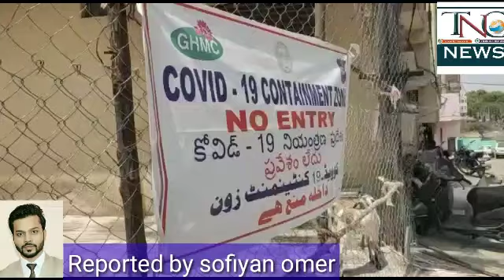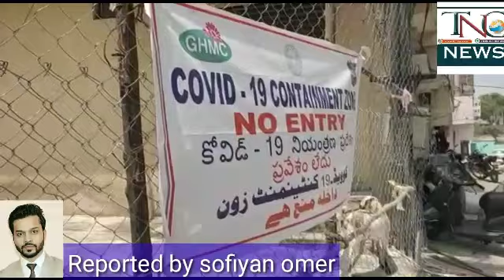Corona patient bahadur pura kishanbagh me paya gaya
Bahadupura ps limit kishan bagh  me  kuch din phele Corona virus hone par ek family ko hospital legye the aj traffic cp aur additional dcp acp anjaiah bahadupura ci durga prasad di bahadupura shiva kumar aur unki team ne us area ka inspection kiya aur public ko ek message bhi diya unke gharao se bahar na nikle